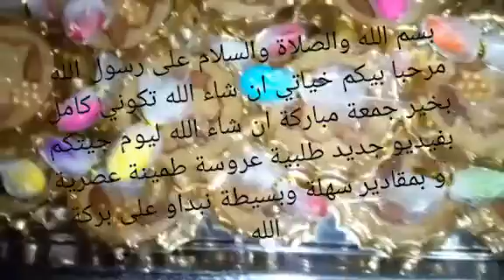طلبية طمينة العروسة بالمكسرات بمقادير مضبوطة وبنة وشكل رائع#